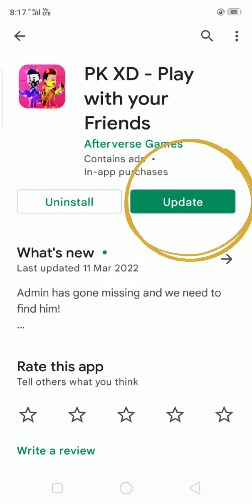New update is here woohoo| update now 🤩| Gaming with nayna